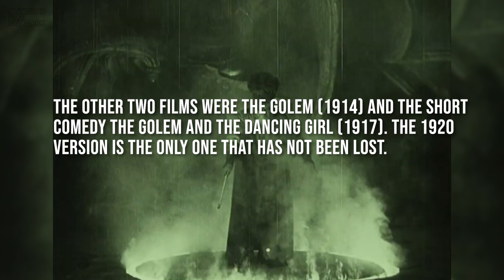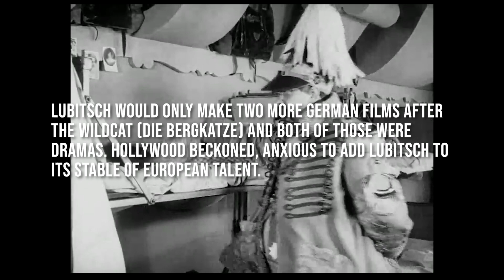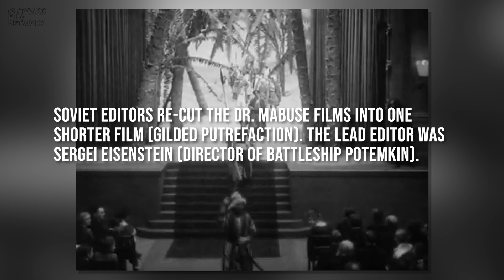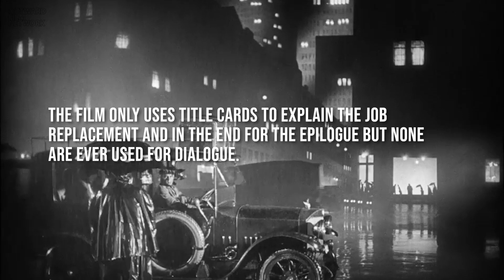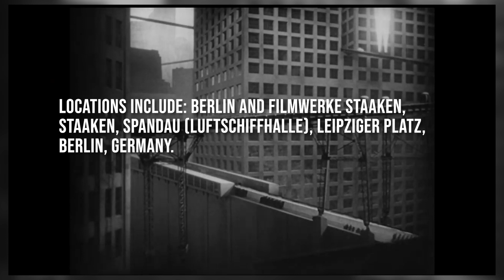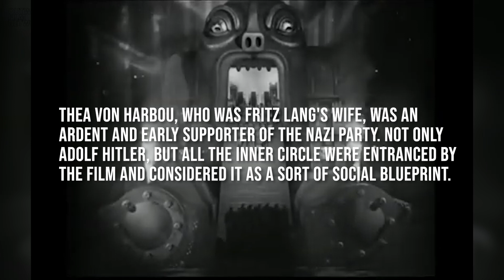Filmed In: Berlin (1920's)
The Weimar Republic may have been fated to collapse but Berlin was the hub of arts and
entertainment back in the 1920s and 30s, attracting directors, cinematographers, writers
and actors from far and wide.

The cinema was an outgrowth of the Expressionist movement
in Germany, giving us many great talents like Fritz Lang, Robert Siodmak, Ernst Lubitsch and
Billy Wilder.

In The Void - Amulets